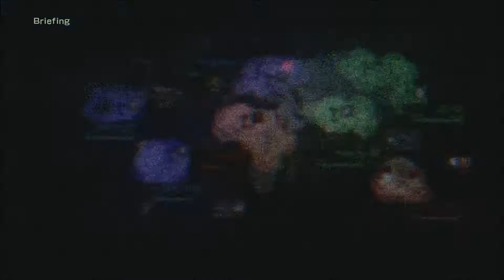Armored Kingdom 4v4 Mock Battle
You get to hear our craziness random citizen O_O!